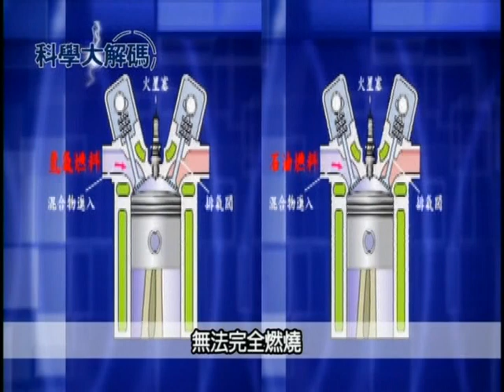水轉換成氫氣發動機